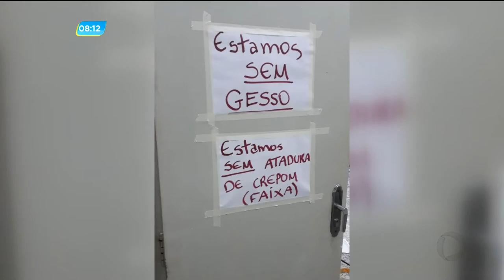GA - Falta gesso e atadura no CROF - 23-03-2018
Pacientes que procuram o centro de referência em ortopedia e fisioterapia, o CROF, para fazer imobilização e curativos, precisam comprar gesso e atadura, porque há mais de vinte dias o hospital não recebe nenhum material.